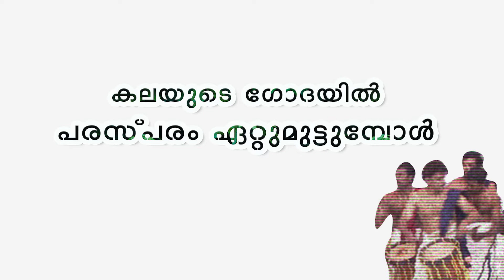ഉത്സവ് 2022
മൂവായിരത്തോളം കലാകാരന്മാർ. !
നാളുകൾ നീണ്ട പരിശീലനങ്ങൾ. !
കലാസന്ധ്യക്ക്‌ കൊടിയേറാൻ ഇനി ഒരുനാൾ കൂടി...!
ഇടുക്കിയെന്ന മിടുക്കിക്ക് ഇനി പുതിയൊരു അധ്യായം..!